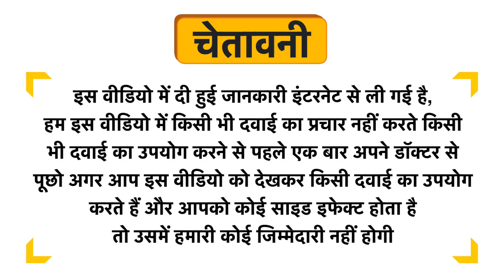Origine Naturespired Face Wash Charcoal for Removing Dust Uses in Hindi | Side Effects | Dose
Origine Naturespired Face Wash Charcoal for Removing Dust Uses in Hindi | Benefits | Side Effects | Dose